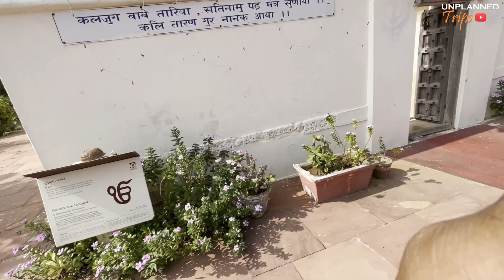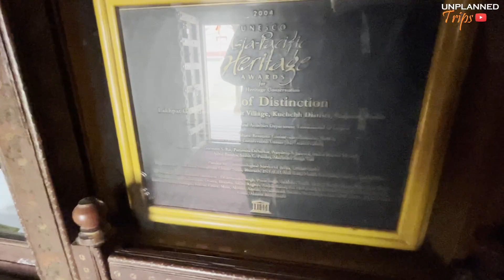White Desert Of Kutch || history of lakhpat fort || DAY 3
Hi
Hello
Namaskara
my name is Rahul

If you are from RAJASTHAN then your Vacation place would be Either Himachal or Uttrakhand
and why not, how beautiful the mountains are.
But this time we planned to discover other parts of India too and
we planned a trip to Rann of Kutch during Rann Utsav.
Kutch was more than what a expected

Keep Smiling :)